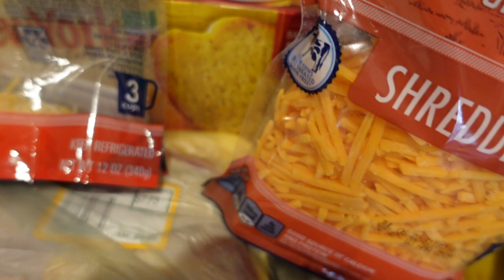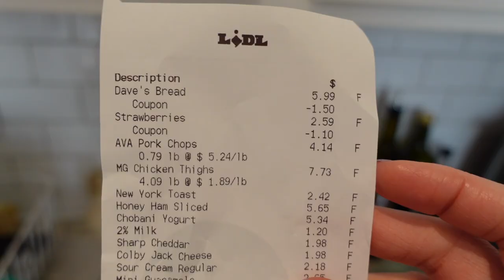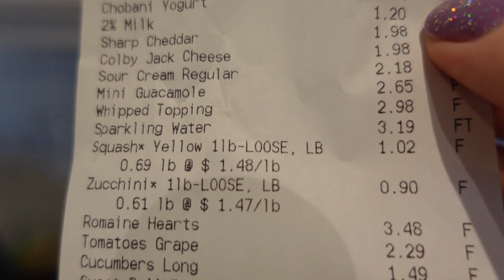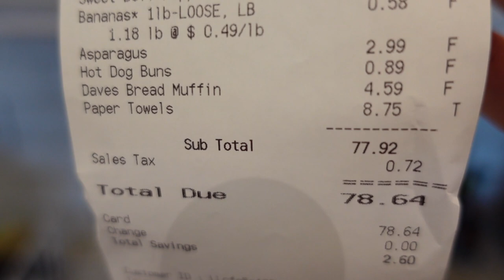Lidl Haul | Grocery Inflation is Busting my Budget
In this video, I share my latest Lidl grocery haul and my thoughts on grocery inflation.